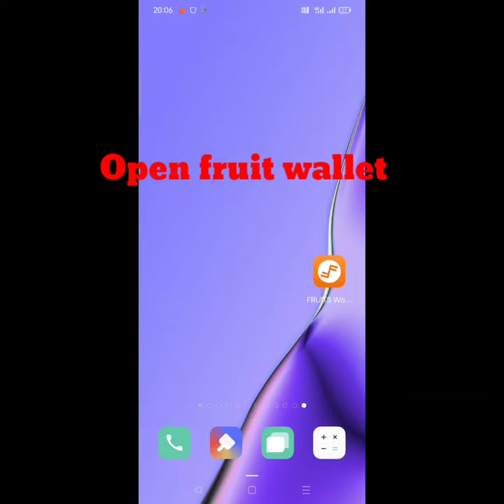How to create Fruit wallet account 🙂 | Racker Tricks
How to create Fruit wallet account 🙂 | Fruit wallet | Racker Tricks

All links are on the telegram channel so must join the telegram channel

new airdrop
Claim free $20
Coinmarketcap Airdrop
instant airdrop
claim free bitcoin
new airdrop without investment
new airdrop without fees
free Airdrop
free airdrop instant payment
instant token claim airdrop
crypto Airdrop
Crypto new today
Binance airdrop
free bitcoin airdrops
airdrop